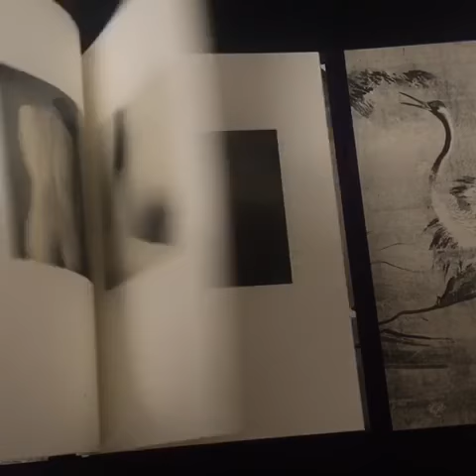Rafu by Michael Kenna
Copies of Rafu by Michael Kenna are available at Beyond Words

Nazraeli 2019, 1st edition

210 x 304mm, 64 pages, 41 duotone plates